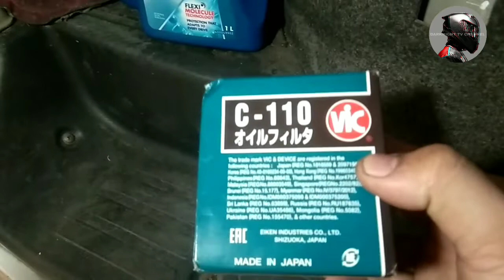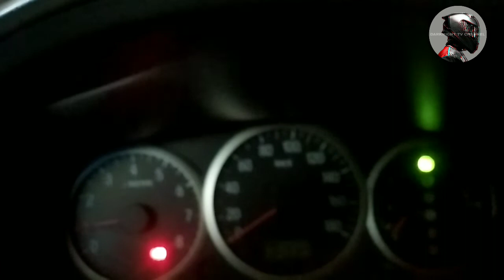How to Change oil Suzuki APV / Darknight Tv Channel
ngayon ay tuturuan ko kayo magchange oil ng Suzuki APV